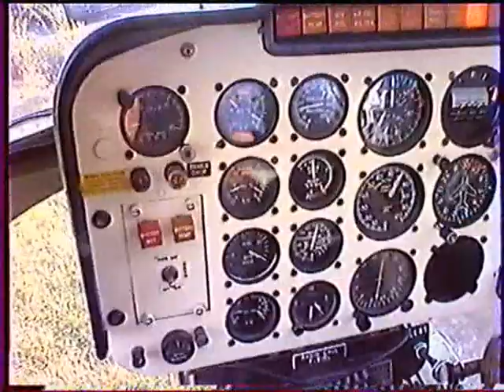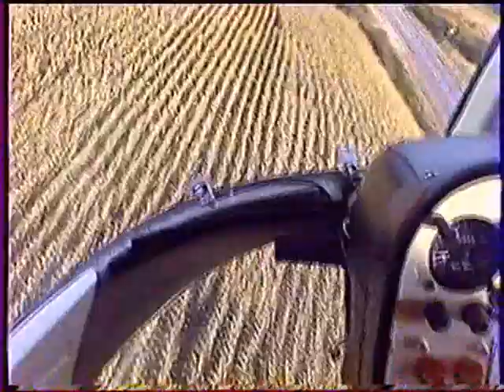helicoptere bell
helicoptere survol lignes  quimperlé